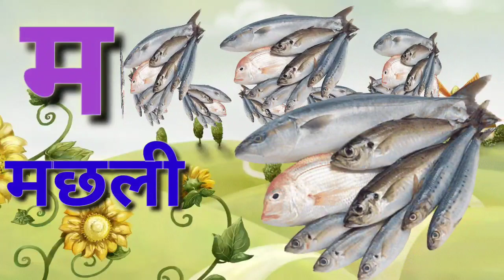क सेकबूतर अ से अनार,आ से आम, हिन्दी वर्णमाला,अआइईउऊ,a se anar,aa se aam,हिंदीस्वरव्यंजन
क से कबूतर,a se anar,aa se aam,हिंदीस्वरव्यंजन
Hindi consonants rhymes
infobells varnmala
Hindi alphabets rhymes
a se anar phonics song
a for apple infobells
Hindi varnmala
Hindi learn varnmala
हिन्दी वर्णमाला गीत
हिन्दी वर्णमाला क्रमानुसार
हिन्दी वर्णमाला उच्चारण
हिन्दी वर्णमाला अ से ज्ञ
हिन्दी स्वरव्यंजन
हिन्दी बालगीत
बालगीत
हिन्दी व्यंजन चार्ट
हिन्दी अच्छर सीखें
हिन्दी अच्छर सीखे अ से ज्ञ तक
क ख ग घ अ आ इ ई उ ऊ
kunkun tv
हिन्दी वर्णमाला गीत
हिन्दी वर्णमाला

@ChunChun tv
@chhotu tv
क से कबूतर
kunkun tv
Hindi varnmala
kunkun tv
nursery ryrhymes